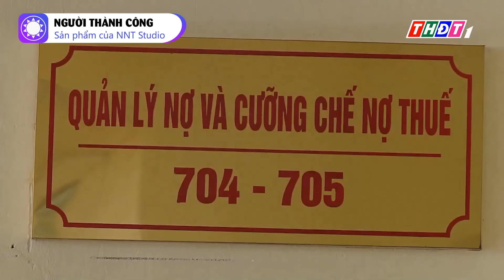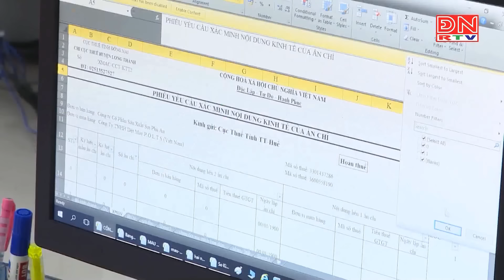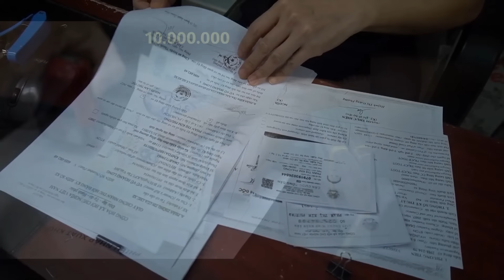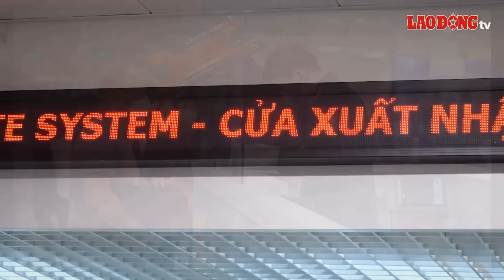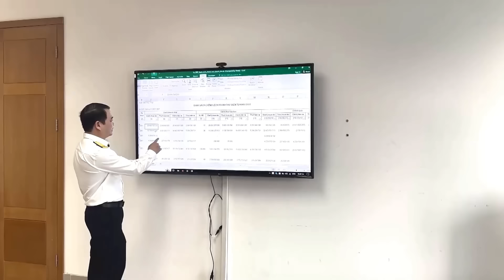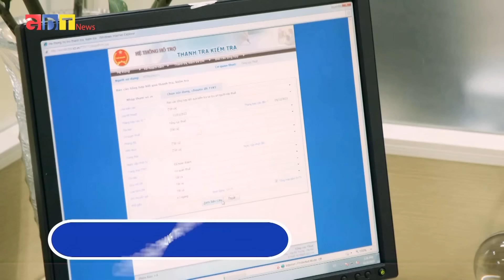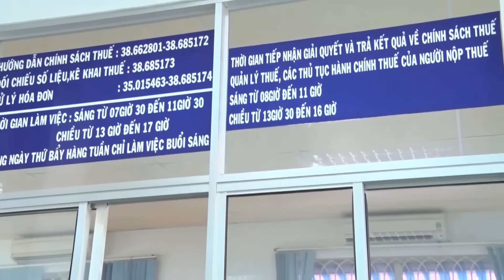Nợ thuế bao nhiêu thì không được xuất cảnh?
Cấm xuất cảnh vì nợ thuế 1 triệu đồng?

Những ngày gần đây, báo chí liên tục đưa tin về việc nhiều lãnh đạo doanh nghiệp bị cấm xuất cảnh vì nợ thuế, thậm chí với số tiền rất nhỏ, chưa tới 1 triệu đồng. Nhiều ý kiến cho rằng việc hoãn xuất cảnh lãnh đạo doanh nghiệp chỉ vì 1 triệu đồng nợ thuế là "hơi quá”. Liệu có đúng như vậy hay không? Chúng ta hãy cùng tìm hiểu trong video này nhé.